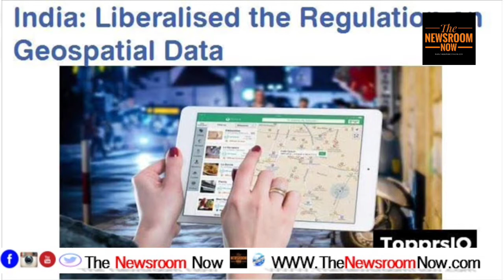*Today's top news headlines : 17 Feb*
1. *Basant Panchami and Saraswati Puja were celebrated in different parts of the country yesterday* . President ,VP, and Prime Minister extend greetings
People, especially students who worship Saraswati, the goddess of wisdom and knowledge on this occasion.

2. India has liberalised its regulations on geospatial data starting from February 15, 2021.* It has now allowed the private companies to conduct surveying and mapping without getting government approvals in advance.

3. The Rajasthan government has amended the Rajasthan Prison Rules, 1951 recently.* The move was aimed to do away with the caste-based assignment of labour.

4. Mumbai Mayor Kishori Pednekar on Tuesday, warned citizens of another lockdown. Stating that most citizens were not wearing masks while travelling in local trains* , she said that people must adhere to COVID-19 guidelines.

5. A Delhi Court is likely to pronounce on Wednesday its verdict in M J Akbar's criminal defamation complaint against journalist Priya Ramani for her allegations of sexual harassment against him.*

6. The Karnataka Government on Tuesday laid down revised guidelines for international passengers arriving into the state announcing that all passengers, irrespective of their vaccination status would have to produce an RT-PCR negative certificate on arrival.*